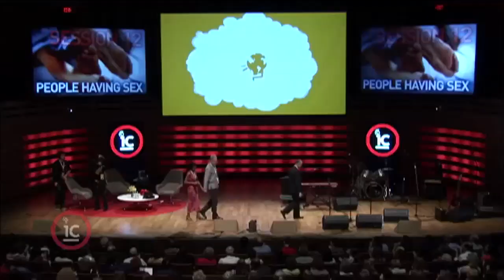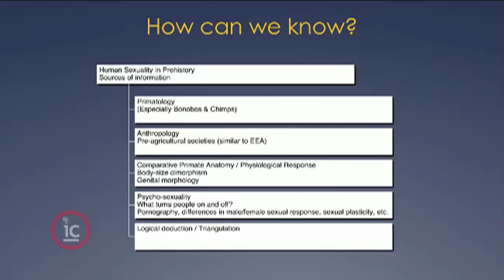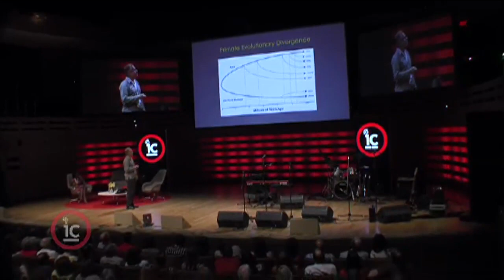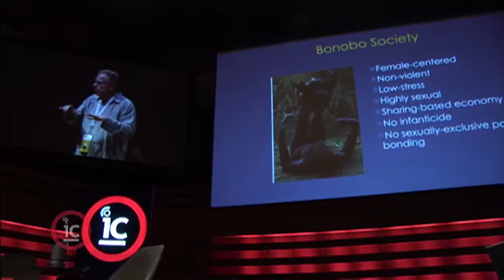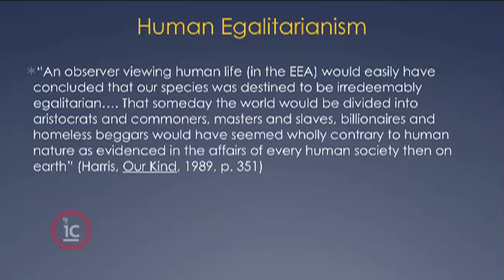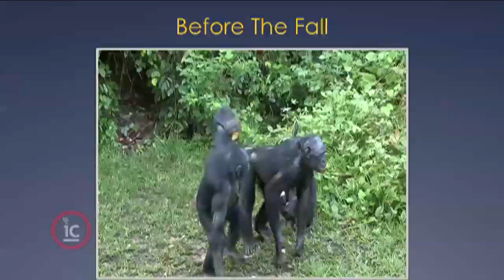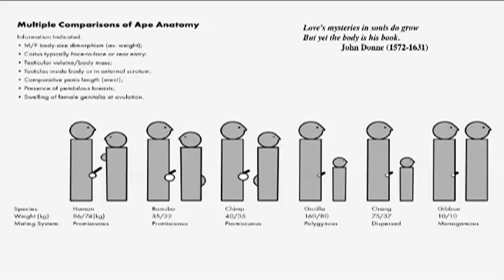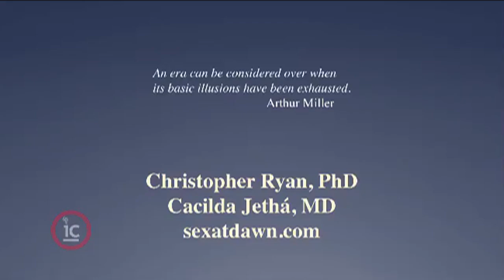Christopher Ryan & Cacilda Jetha - Non-Monogamy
Authors of "Sex At Dawn" Christopher Ryan and Cacilda Jetha reject the standard narrative of human monogamy through history. Instead, they look to our prehistoric ancestors and close primate relatives to propose a different idea of sexual relationships.